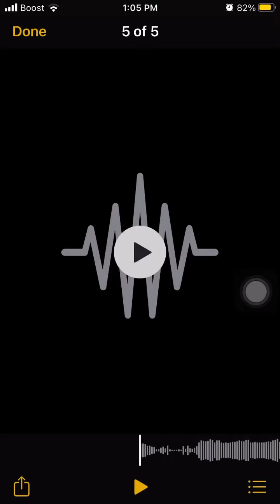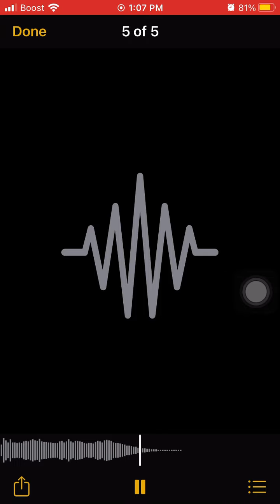Kdub -talk my shit